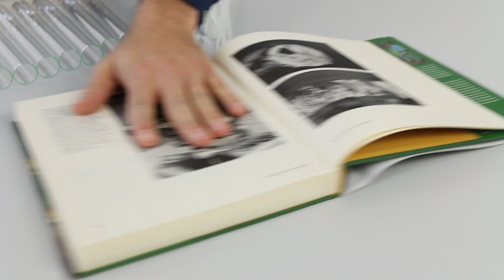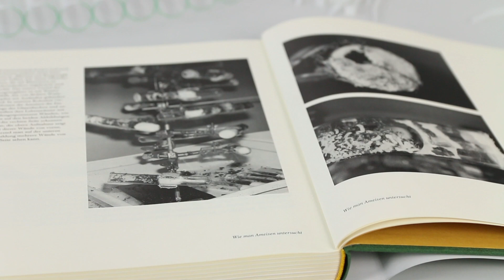ANTSTORE Reagenzglasbaum für die Weberameisen Oecophylla smaragdina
Weberameisen Oecophylla smaragdina müssen umziehen. Neues Nest im Reagenzglasbaum Wir zeigen euch wie man ein Reagenzglasbaum baut und wie die Ameisen das Reagenzglasnest annehmen.

Link zu den Reagenzgläsern:
Art.Nr.: 1001697 Reagenzglas 200x25 mm

Link zu den Ameisen:
Art.Nr.: 1001182 Oecophylla smaragdina (asiatische Weberameisen)